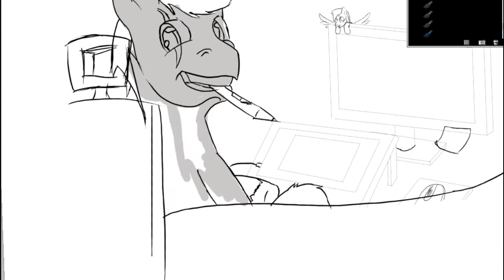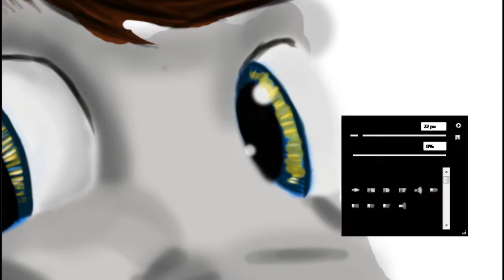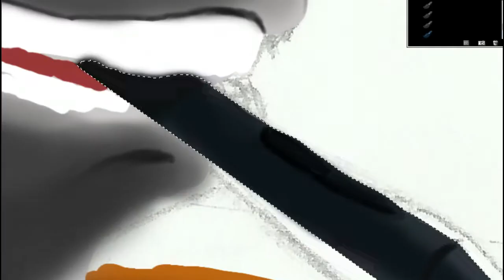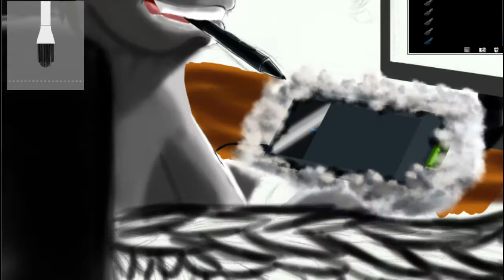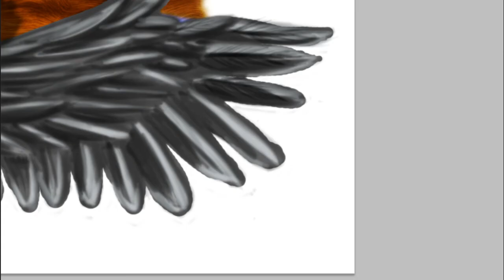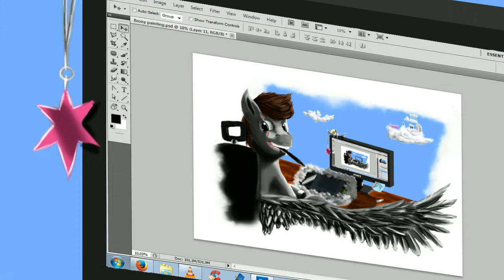My Little Pony Speed Painting: OC Graphite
Thats Graphite, the Brony behind DSC Graphics.
He is a Pegasus, who just loves the air and stretch his wings to fly.